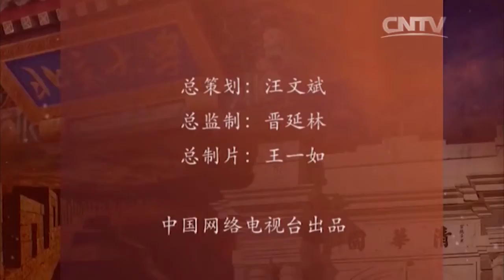手艺网布艺口金包制作课程——组装口金、整体修整